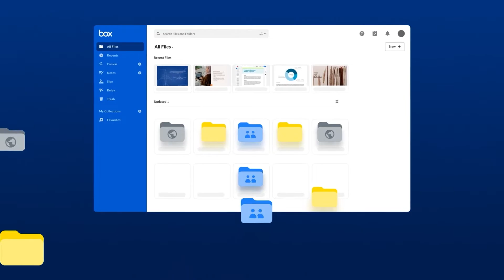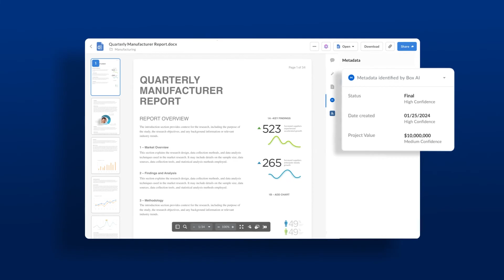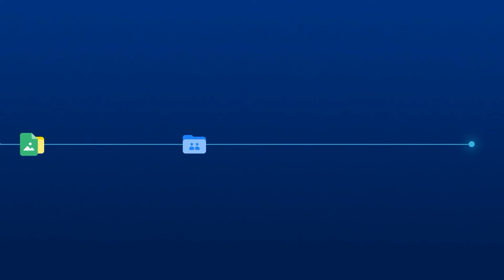Box AI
Box AI: Where advanced AI models meet Box's enterprise-grade standard for security, compliance, and privacy

Box AI Features:
Got questions? Box AI has answers. Tap into the wealth of knowledge within your enterprise content with generative AI. Ask Box AI anything and get answers in seconds — from summarizing a lengthy research study to uncovering key findings across multiple documents. With Box AI-powered insights, you can make mission-critical decisions faster and with confidence.
Create content in seconds: Content creation should be easy and fun. Whether you’re drafting a press release, writing personalized sales emails, or outlining action items in a meeting, you speed up work with content intelligence that frees up your time to focus on customers and innovation. And because you’re working in Box, all the tools you need for smart content management are built right in.

Box AI Use Cases:
Financial services companies can extract insights from reports in Box, that include market trends, economic indicators, and historical financial data, to provide a summary of key findings that highlights projections and potential risks.
Life Sciences organizations can obtain information from clinical trial data and expedite analysis of vast datasets for a more comprehensive and efficient understanding of trial outcomes.
Public sector agencies can derive valuable insights from vast amounts of feedback from constituents and policy research to guide evidence-based decisions and policy development, aligning to President Biden’s guidance for use of AI.
Insurance companies can find key information in claims reports to enhance efficiency, reduce turnaround times, and provide a smoother experience for both parties.
Legal firms can quickly identify key terms, clauses, and relevant information within complex legal texts, to significantly reduce the time and effort required for legal research, allowing attorneys to focus on more strategic aspects of their cases.